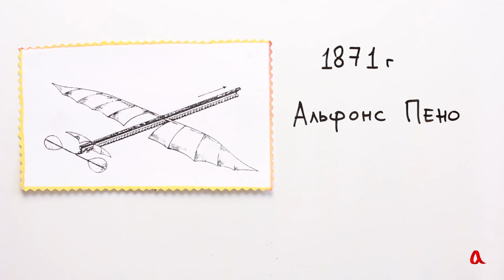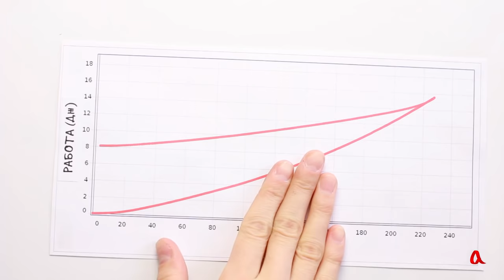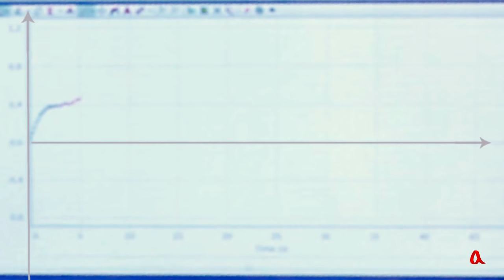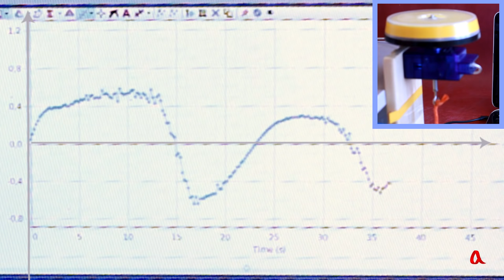Энергия и мощность резинового мотора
Резиновый мотор — это традиционный двигатель для авиамодели. Мы измеряем развиваемый таким двигателем момент силы, а также мощность, с которой резиновый мотор приводит в движение массивный маховик.